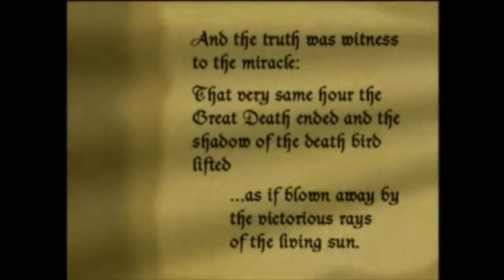Halloween 2015: Nosferatu - James Young premiere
World premiere of Termini by James Young for the silent film Nosferatu by W.F. Murnau.
October 31, 2015 performance at 2640 Space, Baltimore; Joshua Hong, conductor.